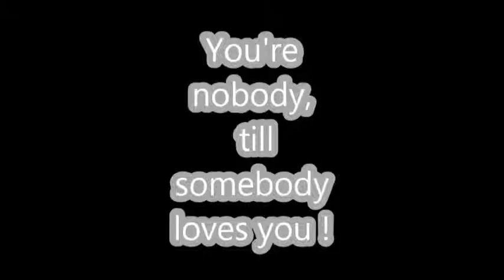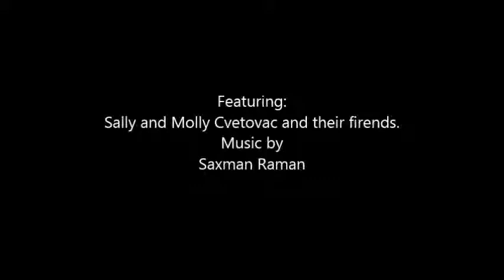Youre nobody till somebody loves you flute)